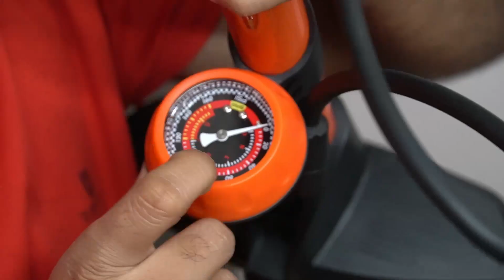Ordered new Pump for Triban 100 and Puncture repair kit in Canada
Cycle Pump (Paid Link)
Tyre repair kit (Paid Link)

Cycling Zone (Paid Link)